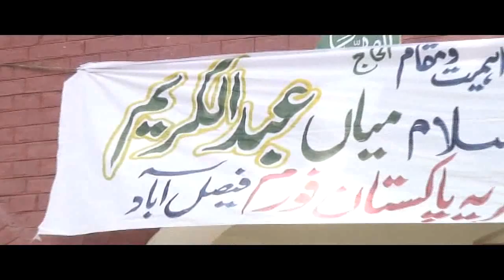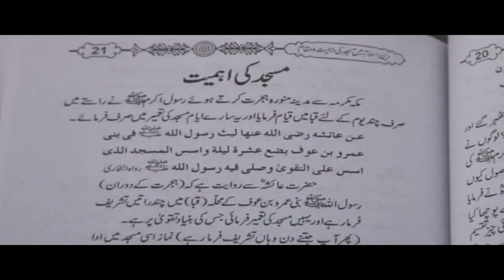تقریب رونمائ کتاب ۔ دین اسلام میں مسجد کی اہمیت و مقام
تقریب رونمائ کتاب ۔ دین اسلام میں مسجد کی اہمیت و مقام ۔  میاں عبد الکریم
Mian Abdul Kareem , President Idarah Saut Ul Islam Trust Faisalabad .